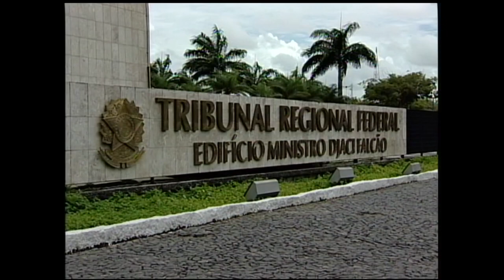Empresa em recuperação judicial pode participar de licitação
​A Segunda Turma do Superior Tribunal de Justiça (STJ), por unanimidade, reafirmou o entendimento de que uma empresa em recuperação judicial pode participar de procedimento licitatório. Segundo o colegiado, a circunstância de a empresa se encontrar em recuperação judicial, por si só, não caracteriza impedimento para contratação com o Poder Público, ainda que não seja dispensada da apresentação das certidões negativas de débitos fiscais.

De acordo com o processo, uma construtora impetrou mandando de segurança contra ato praticado pelo reitor da Universidade Federal do Cariri (UFCA), no Ceará, buscando a nulidade do ato administrativo de não assinatura do contrato decorrente de edital licitatório, proveniente daquela instituição de ensino superior, tendo em vista a ausência de previsão legal impeditiva de que empresas em recuperação judicial participem de processo licitatório.

O juízo de primeiro grau concedeu parcialmente a ordem, no sentido de impossibilitar a utilização de tal critério para obstar a assinatura do referido contrato com a impetrante. O Tribunal Regional Federal da 5ª Região (TRF5) negou provimento ao recurso de apelação da UFCA sob o argumento de que, conforme o artigo 31 da Lei 8.666/93, não é necessária a apresentação da certidão negativa de recuperação judicial para a participação de empresas em recuperação judicial em procedimento licitatório.

No recurso ao STJ, a UFCA sustentou que a exigência editalícia de comprovação, pelas empresas participantes de procedimento licitatório, da boa situação financeira como forma de assumir o objeto do futuro contrato, impede que as empresas em recuperação judicial sejam habilitadas no certame.